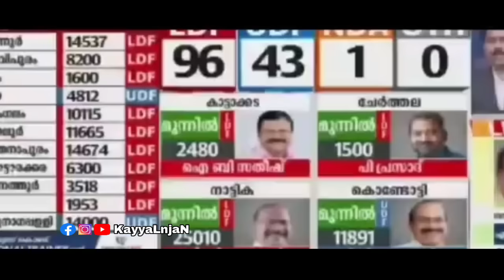😂പൂജ്യം ആണെന്ന് ബിജെപി നേതാക്കൾ സമ്മദിച്ചു 🤣 | Bjp Kerala | Troll video | Malayalam | Kayyalnjan